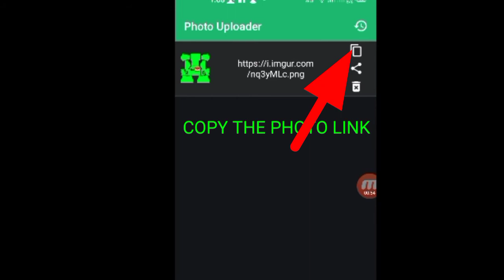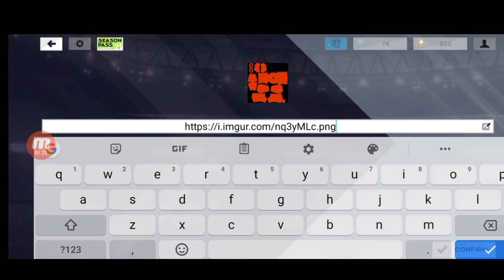Import your own kit into Dream League Soccer 2021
This video is to help you import your custom made kit in Dream League Soccer